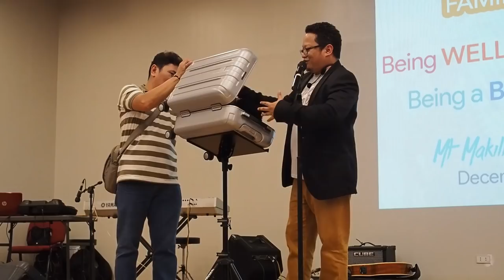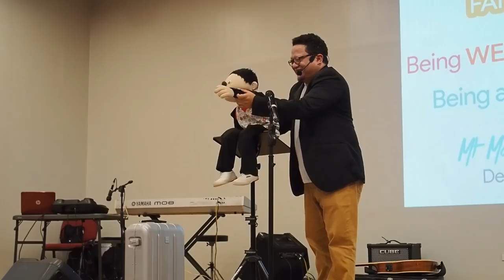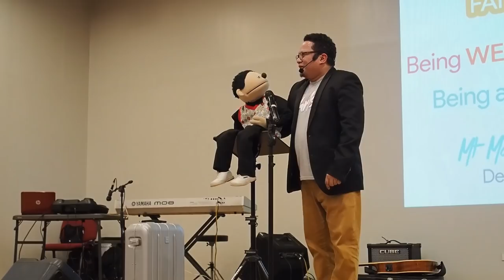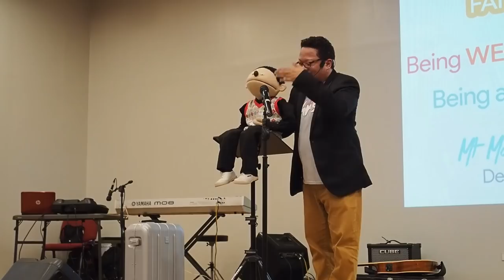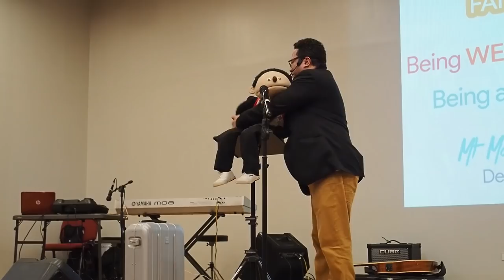RutherUrquia@LighthouseFamilyCamp2017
Famous ventriloguist, Ruther Urquia, performs at the Lighthouse Family Camp 2017 held at Mt Makiling Re-Creation Center on Dec 27.